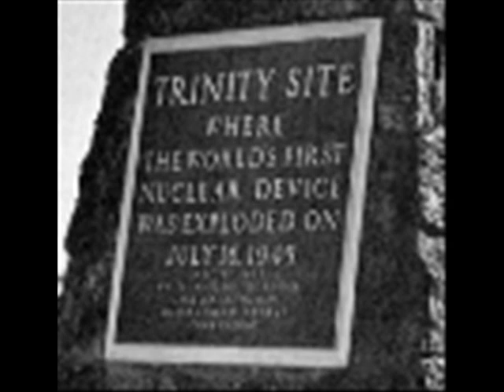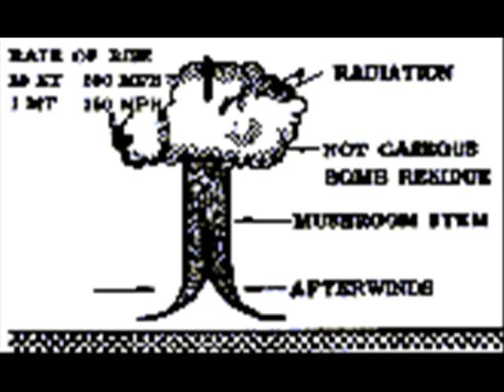Irradiés - Ralph Mashats - Micro Album Weiji (Version Original)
Première version cette pièce de Raplh Mashats. Enregisté et mixé sur 4 pistes TEAC 3340S en utilisant la technique du "bouce" dans le 1 et demie semi-sous-sol de la rue St-Jaques a Ste-Thérèse de Blainville fin 70 debut 80.